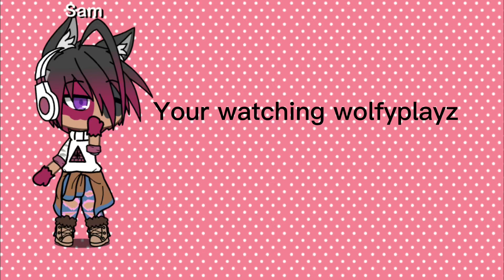My new intro